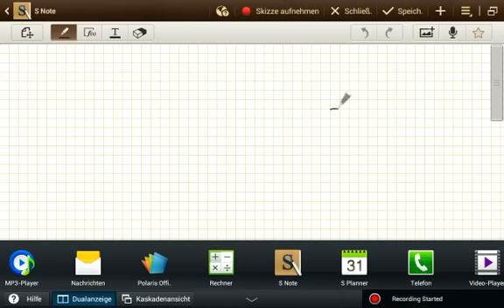Das Trägheitsmoment (Theoretische Physik)